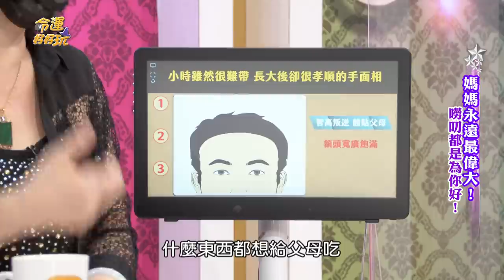【精華版】晚年享福看山根！高智商菁英面相特徵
周映君老師解析能讓父母晚年享福的面相！小時候叛逆長大卻超級孝順父母的高智商菁英面相特徵！小孩對中晚年你就可以無憂無慮的爽退休！晚年享福的命格你中獎了嗎？你千萬別錯過！